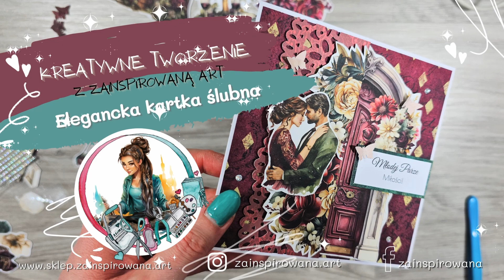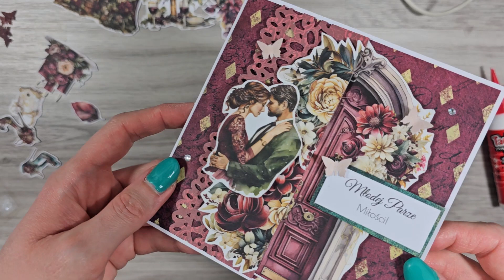Karka ślubna w kolorze burgund | Bohemian Wedding Mintay Papaers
Jak zrobić kartkę ślubną ?

Dziękuję ci za odwiedziny! To da mi jeszcze więcej motywacji do dalszego działania.

How to make a wedding card

The whole card was made of papers from PAPERTINO ART.

Thank you for visiting! This will give me even more motivation to keep going.